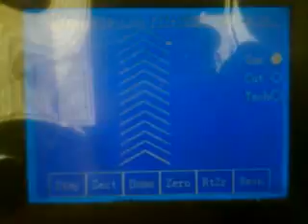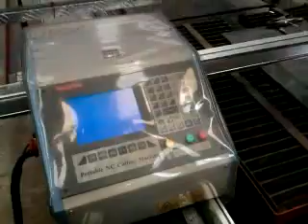CORTADORA CNC PLASMA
Contamos ahora con el Servicio de CORTADORA C N C, para corte de Acero Inoxidable con PLASMA hasta 1/2 pulgada (12 mm.) y OXICORTE hasta 1" 1/2 (38 mm.)

Este servicio nos premite ofrecerle  una máquina de control numérico computarizado (CNC), conocida también como pantógrafo que sirve para cortar cualquier figura en todo metal conductor de electricidad, por procesos de oxicorte o plasma.  Esto quiere decir que se hace el dibujo en cualquier programa CAD, por ejemplo Autocad o directamente desde el software FastCam que nosotros manejamos, automáticamente FastCam lo convierte a código G, que es el lenguaje que interpreta la máquina Hycut, y podemos asi realizar cualquier figura que usted requiera con un rango de 150 cms x 300 cms.